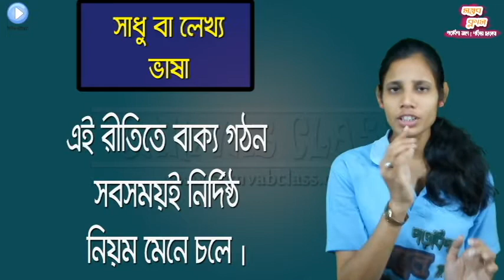(WBBSE) Bangla Grammar, Class 8 ! Lesson No 5 ! Sadhu & Chalit Riti by SLU (SAMVAB CLASS)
(WBBSE) Bangla Grammar, Class 8 ! Lesson No 5 ! Sadhu & Chalit Riti  by SLU (SAMVAB CLASS)//(WBBSE) Bangla Grammar, Class 8 ! Lesson No 5 ! Sadhu & Chalit Riti  by SLU (SAMVAB CLASS)//(WBBSE) Bangla Grammar, Class 8 ! Lesson No 5 ! Sadhu & Chalit Riti  by SLU (SAMVAB CLASS)